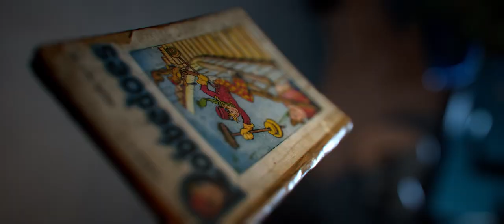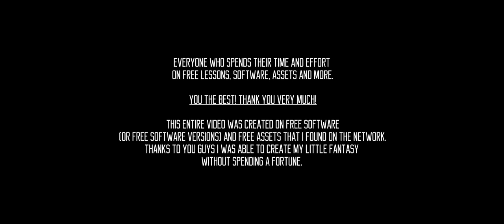"Swing" / Animated Short -Film / Unreal Engine 4 / Cinematic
Once I had a dream. And I really wanted to translate it into something that can be shown to others. But at that moment when I dreamed about it, I did not have enough skills and experience to turn a vision into a short film. Almost 10 years have passed since then. During this time I learned a lot. Not only in terms of professionalism. The decade of searches, self-digging, training, doubts of pain and a sense of self-worthiness has passed. At the beginning of the new decade, I can finally share this little fantasy with you. And I hope this fantasy is the first of many.